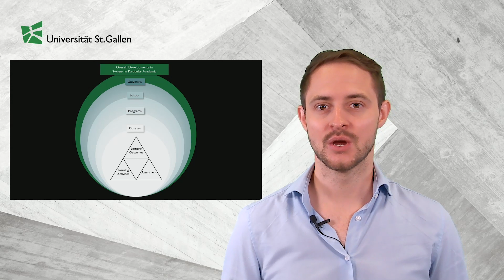5 | Grand Challenges, Wicked Problems, and Megatrends | Sustainability Education 101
5 | Grand Challenges, Wicked Problems, and Megatrends | Sustainability Education 101

This video is part of the self-learning course “Sustainability Education 101”. SE101 is a multimedia web-based training that aims to equip university instructors with a solid understanding of sustainability education and to empower them to rethink and redesign their courses in higher education.

It was developed by Dr. Stefan T. Siegel, Eliane Troxler, Claudio Sidler, and Prof. Dr. Bernadette Dilger from the Institute for Business Education and Educational Management (IWP-HSG) at the University of St.Gallen (HSG).